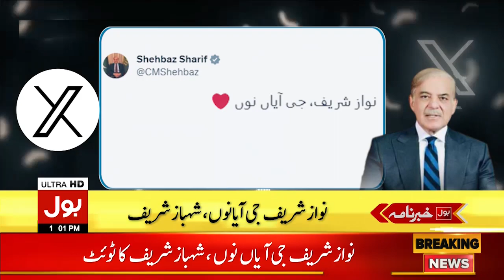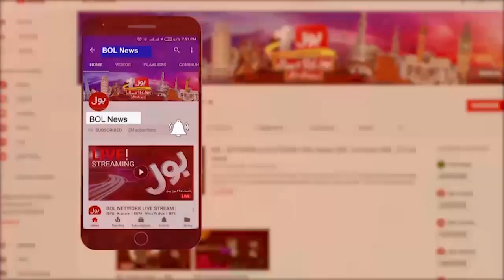PMLN Power Show At Minar-e-Pakistan | BOL news Headlines At 1 PM | Nawaz Sharif Big Statement